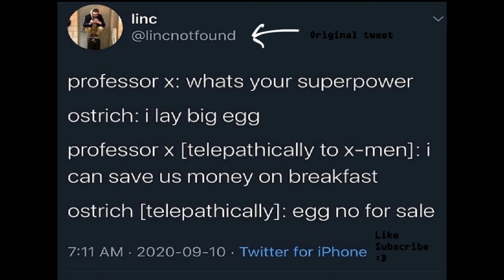Professor X tries to save on breakfast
He is doing his best to budget with what he can knowing full well the fiscal responsibilities of a mutant are far beyond the capabilities of any mortal man.